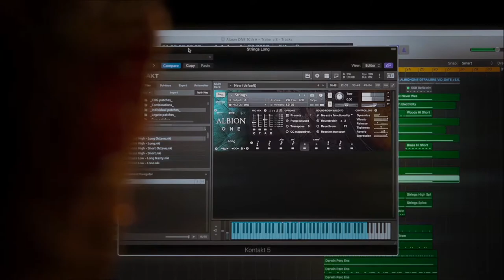Spitfire Albion One Trailer Rescored By Kevin Avery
Rescored a trailer for Albion One, a sample library ( Spitfireaudio.com Competition)